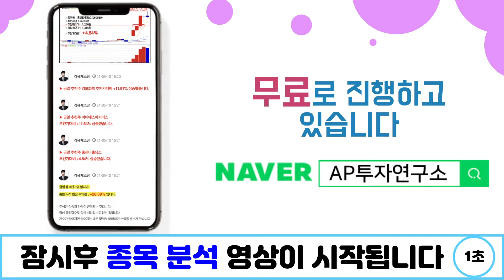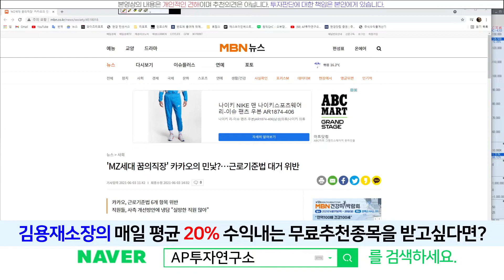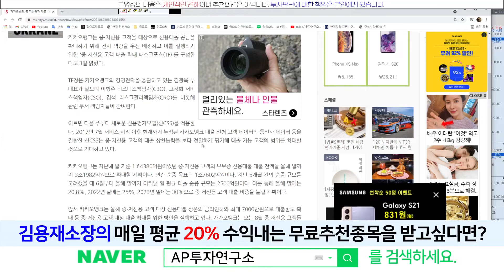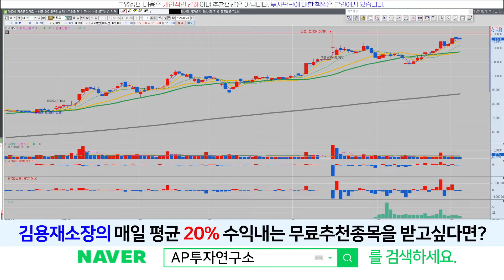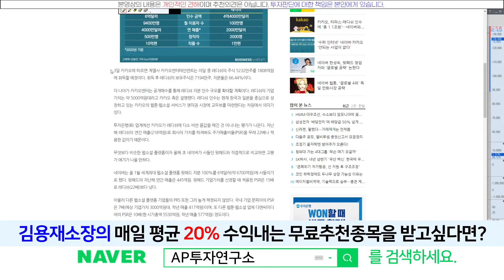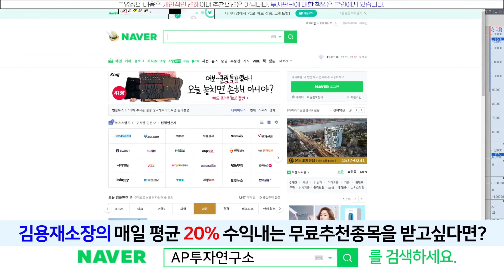카카오(035720) - 카카오페이 뱅크의 가치가 높아지는 중..